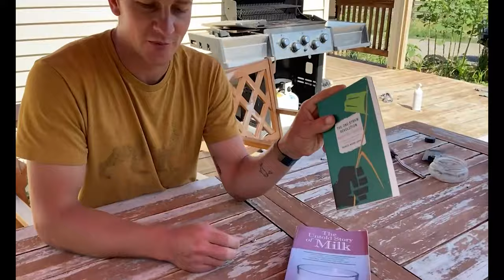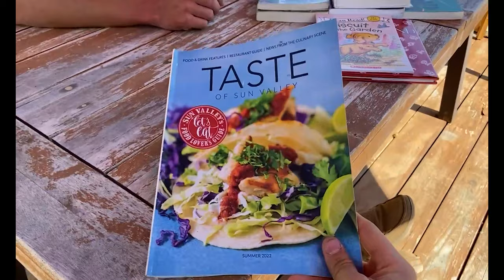Raw Milk Revolution: A Look Inside Wild Spaces Micro-Dairy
In this episode Wilder Jones, owner of Wild Spaces Farm, gives us an inside look into his raw dairy operation.